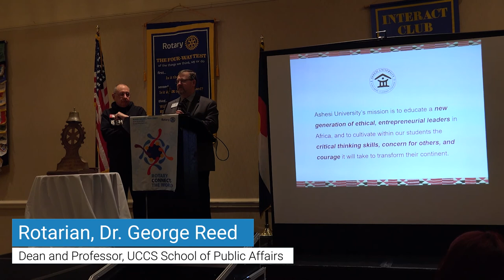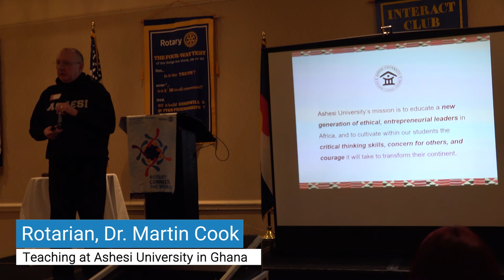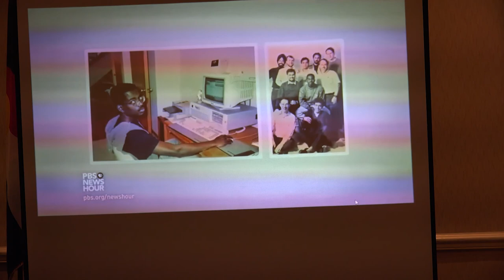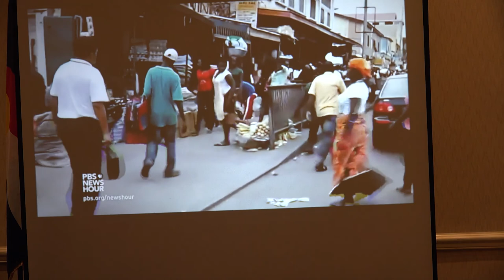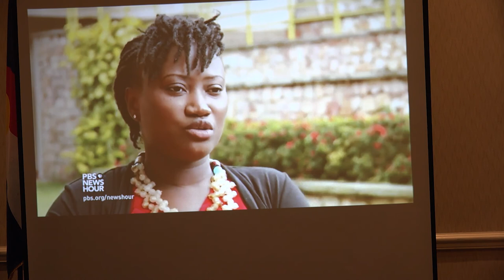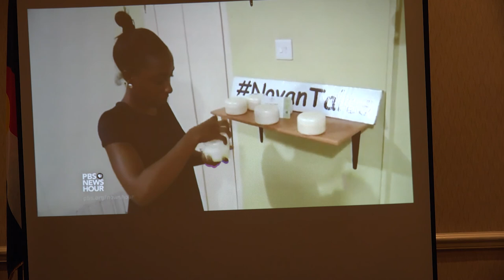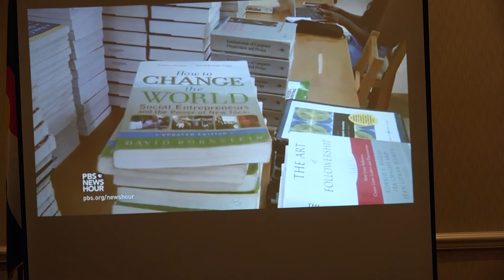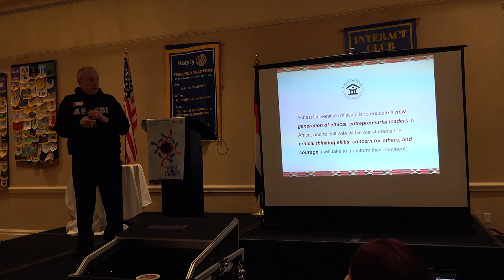Teaching at Ashesi University in Ghana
Dr. Martin Cook

Our newer member, Dr. Martin Cook, will be speaking about his experience teaching at Ashesi University in Ghana. Dr. Cook could speak about many subjects (as shown by part of his bio I am including) but this particular subject will fit in nicely with our empahsis on International Service in our club.